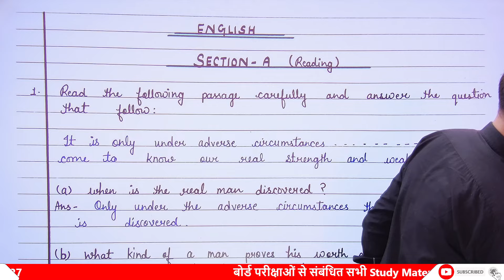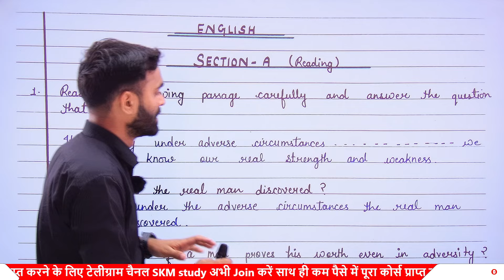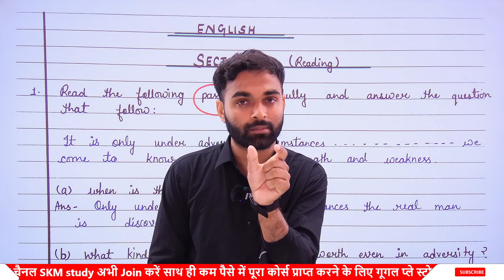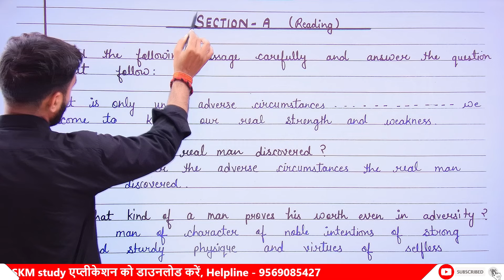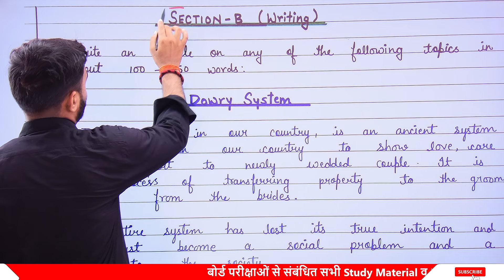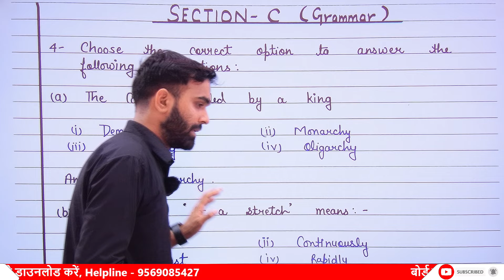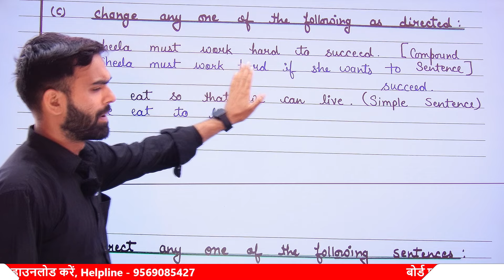English, 2 मार्च कॉपी लिखों 100% Pass होंगे ✅,full Mark मिलेगा/Up Board English Copy Writing 2024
is video mein Maine bataya hai ki aap UP Board class 12th English Board copy 2024 ki kis Prakar se Likhenge Taki aapko examiner 100 mein se 95 number de aur ismein Maine intermediate ki copy likhane Ka Tarika sabse Behtar bataya hai aur aap is video Ko Dekhkar Apne UP board ki copy likhane Ka Tarika Jaan jaenge.